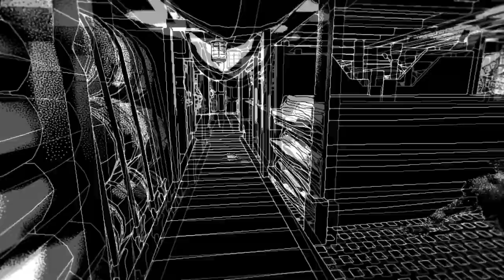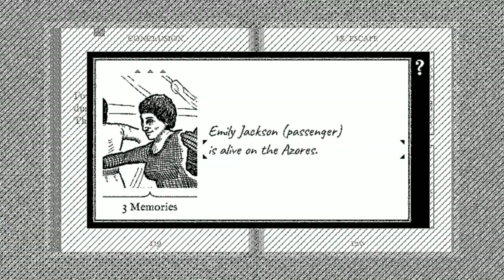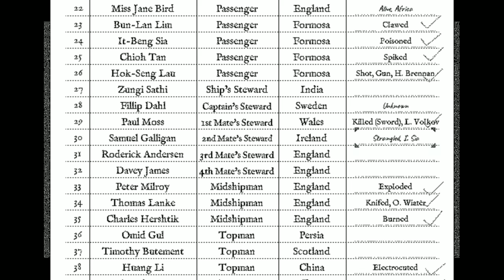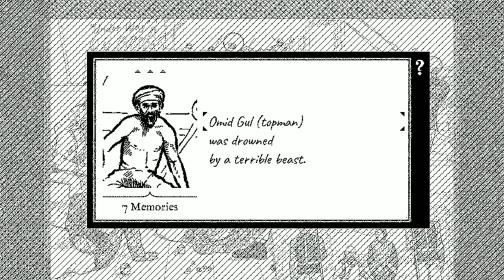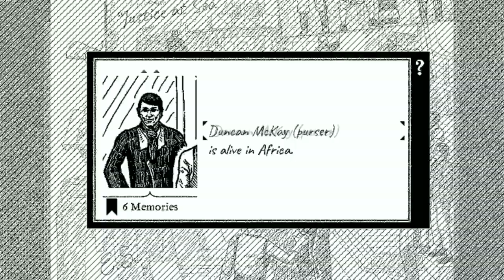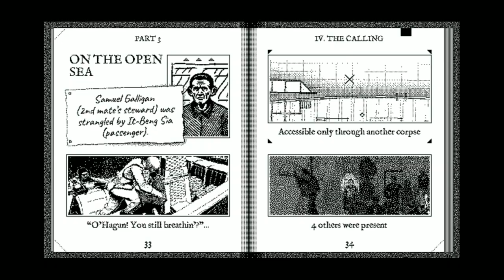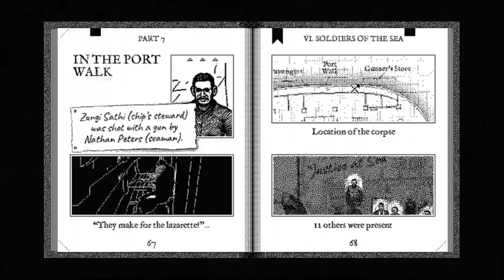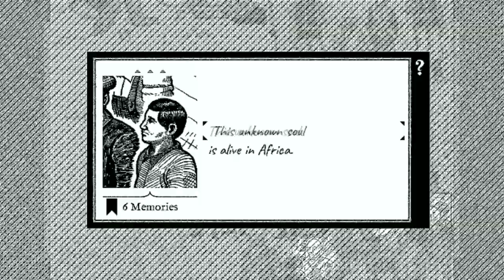Let's Play Return Of The Obra Dinn (BLIND) Part 8: WHICH STEWARD IS WHICH?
If I can sort these mofos out then we outta here!